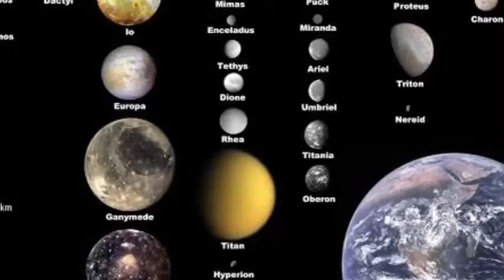Titan moon exclusive information about future Titan sub mission | explained in Tamil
NASA's Cassini - Huygens (European space agency)mission (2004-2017)
2026( 8 ) -  drones called dragonfly mission
Flagships and new frontier .
NIAC NASA Innovative Advanced Concepts fund on Titan sub marine mission.
Titan moon seas and lakes liquid hydrogen carbon compounds .methane and ethane.
Jupiter's moon
Europa
Io
Ganymede